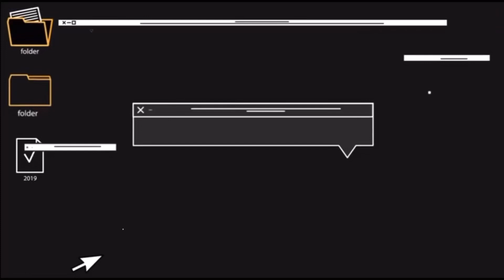KANG SEUNG YOON (강승윤) - '아이야 (IYAH)' MV REACTION !!